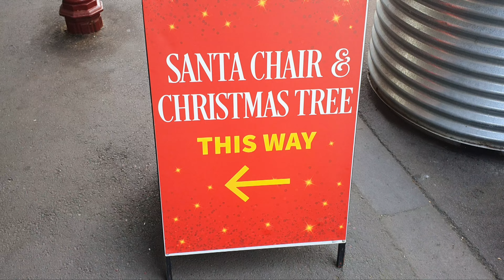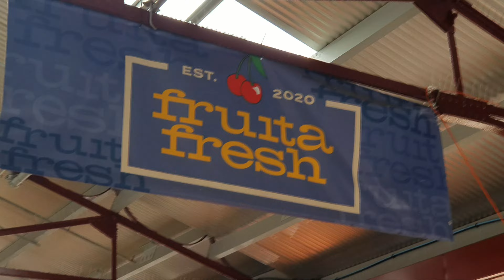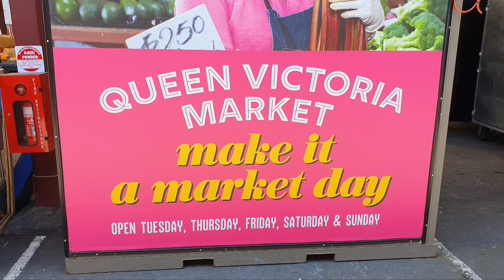Visiting Melbourne's QVM - Connecting With Ronnie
✿ Help Real Life Funtopia Grow ✿